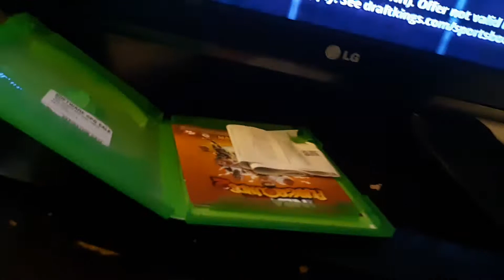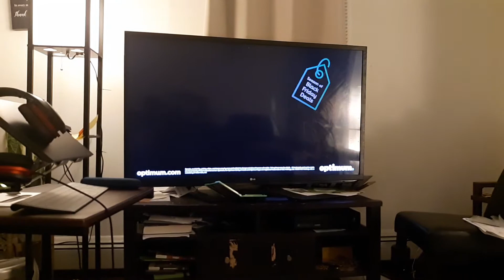Commercials before Who's Line is it Anyway on the CW (November 16, 20(17)20)